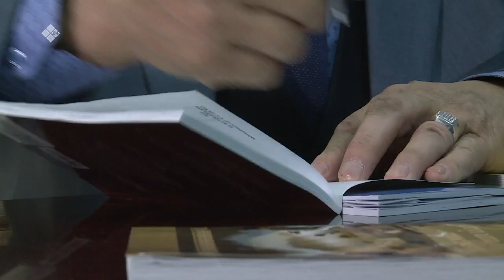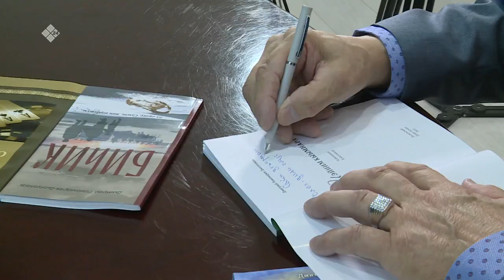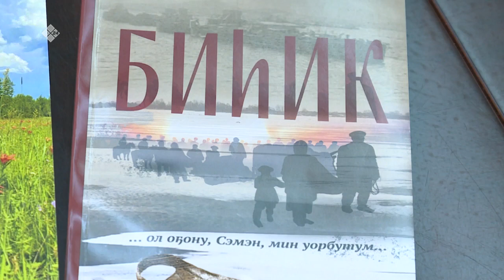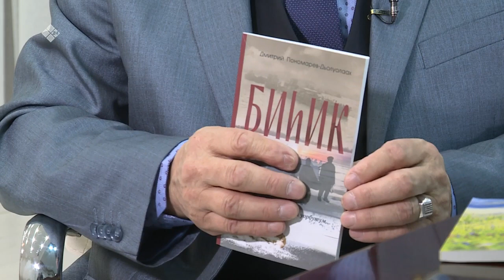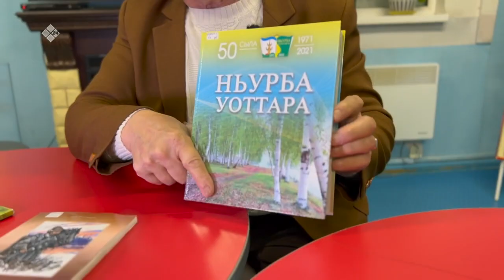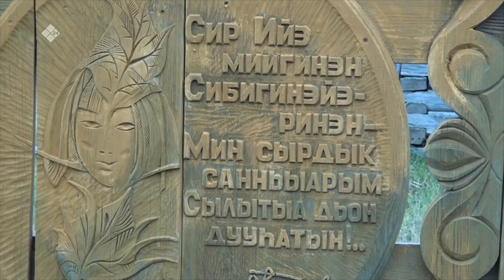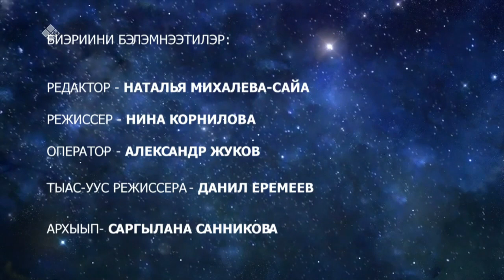«Саха суола» (07.04.23)